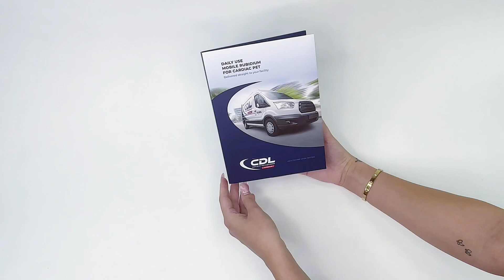CDL Nuclear Technologies - Cardiac PET and PET/CT Solutions - Video Brochure made by MediaFast